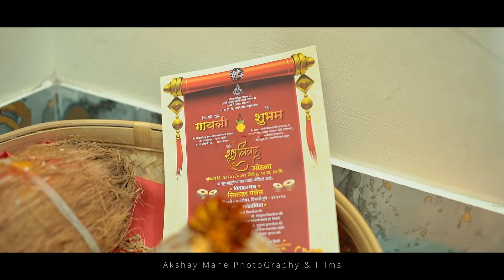Gayatri & Shubham wedding Teaser